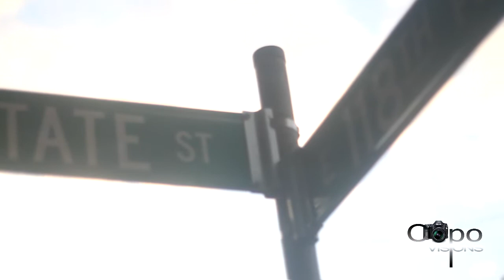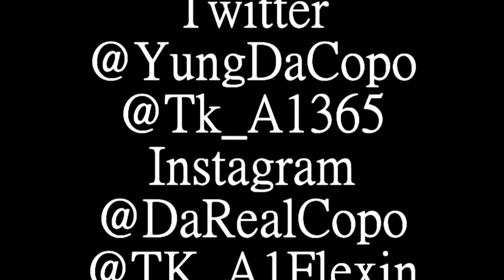TK - Take It (HDVIDEO) SHOT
Need Video Beats Or Song Release